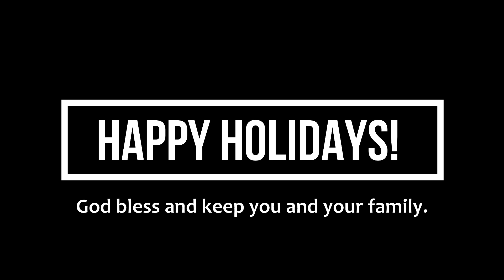Holiday Greetings 2020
Happy Holidays to one and all! Members of the Mackenzie High School Alumni Association (North American Chapter) send out holiday greetings to family and friends.